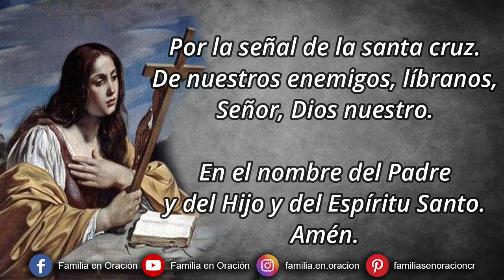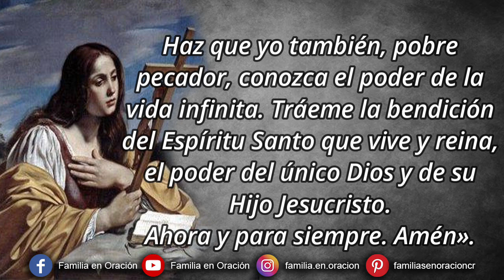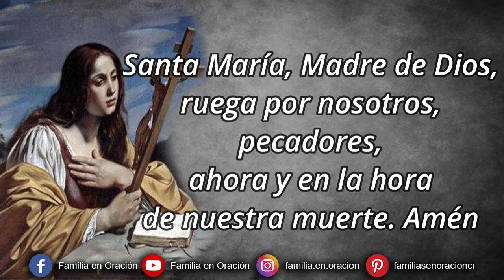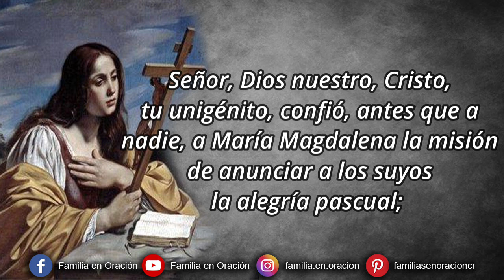Novena a Santa María Magdalena - Día 1 🙏 13 de Julio 2023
Novena a Santa María Magdalena - Día 1

🙏 ORACION INICIAL
«Santa María Magdalena, Dios Todopoderoso, cuyo Hijo te ha limpiado en cuerpo y alma, has sido llamada a ser testigo de su resurrección. Misericordiosamente se te ha concedido la gracia de ser purificado de todas las enfermedades físicas y morales.

Haz que yo también, pobre pecador, conozca el poder de la vida infinita. Tráeme la bendición del Espíritu Santo que vive y reina, el poder del único Dios y de su Hijo Jesucristo. Ahora y para siempre. Amén».

1️⃣ DÍA PRIMERO
Padre celestial, nos has creado por amor y por amor. Que la verdad de nuestra dignidad resuene profundamente en nuestros corazones. Ayúdanos a vivir de acuerdo a esta identidad en tu imagen amada. Acude en ayuda de aquellos que luchan con un sentido de identidad y propósito en la vida. Que te descubran como un Padre amoroso que los invita a la comunión vivificante contigo y con los demás. Enséñanos a alcanzar en un espíritu de comunión a todos los que encontramos en nuestra vida diaria, reflejando el amor que tienes por cada uno de tus hijos. Amén.

Santa María Magdalena, ruega por nosotros.

🙏 ORACIÓN FINAL
Señor, Dios nuestro, Cristo, tu unigénito, confió, antes que a nadie, a María Magdalena la misión de anunciar a los suyos la alegría pascual; concédenos a nosotros, por la intercesión y el ejemplo de aquella cuya fiesta celebramos, anunciar siempre a Cristo resucitado y verle un día glorioso en el reino de los cielos. Por nuestro Señor Jesucristo. Amén.